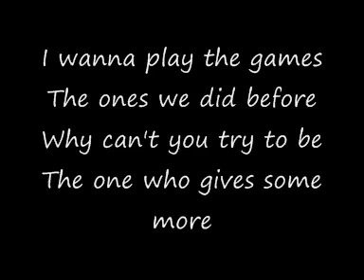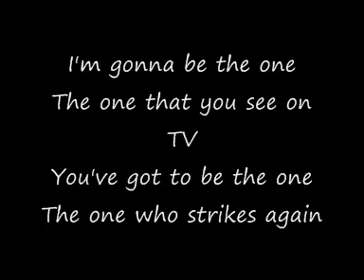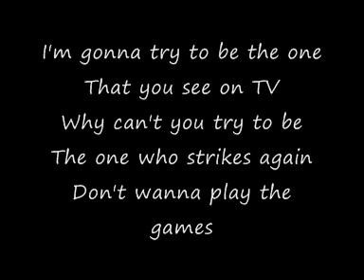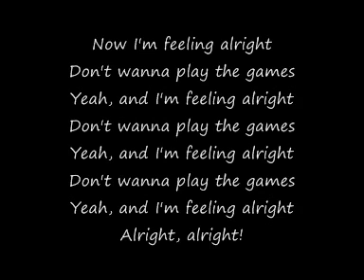Freaky Age - Play the Games (Lyrics)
Lyricsvideo of Play the Games. The second track of the Every Morning Breaks Out album of Freaky Age! Enjoy!